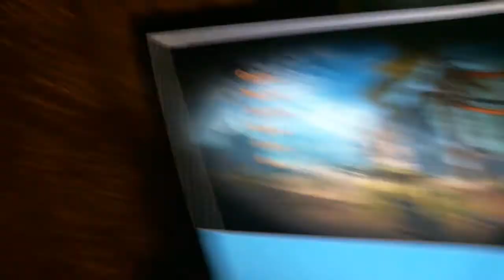Let's Play Role Playing Games #3 - Drakensang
WOW! I played this game on MAX GRAPHICS for almost a full hour and it played- well, not like a dream :) But much better than the nightmare than it has been lately!

Hey, I hope you enjoy! This game rocks, now that the graphics look good ;)